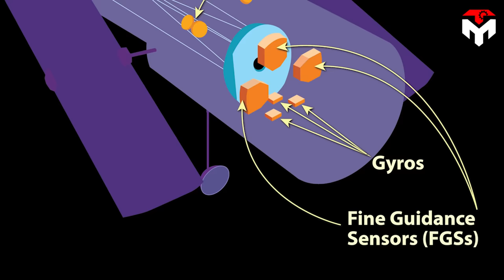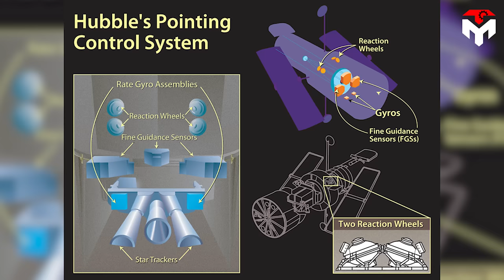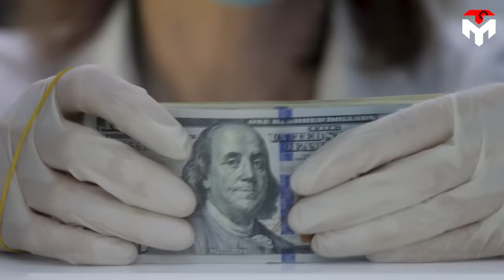Genius! SpaceX big solution to rescue NASA's Hubble Telescope from falling to Earth...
Nasa reveals genius solution to save Hubble Telescope...

1) SOURCES OF THUMBNAIL

It's been about 30 years since Nasa astronauts saved the Hubble Space Telescope on an immensely daring mission.
At the time, it was perhaps the most daring mission scientists had conceived of.
In short, Hubble was launched in 1990 with faulty optics that produced blurred images. Fortunately, however, the space telescope, which orbits Earth, was designed to be physically repaired by astronauts.
Fast forward to recent years, the legendary space telescope one more time calls for help.
To be honest, this concerns Nasa so much since unlike before, the agency is now facing major financial trouble.
But, all hope is not lost!
Fortunately, Nasa now has a reliable commercial partner, SpaceX, who promises to save them from rock bottom.